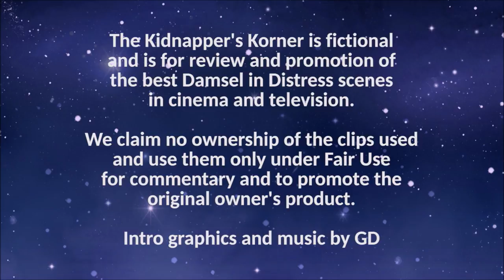KK Ep 206 - Double Friday the 13th Kidnapping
We kick off our Friday the 13th week with a nice little double kidnapping from the late 80's TV series of the same name. It begins with a chloroforming to Elva Mai Hoover, and we later see her with a tight, white detective gag. Louise Robey shows up to try and save her, but she also ends up restrained and Elva gets re-gagged. A solid scene from the second season episode entitled 'The Sweetest Sting' (1989).

"Friday the 13th: The Series" is property of Paramount Television Distribution. The scenes shown are for promotion of their original product.

Follow The Kidnapper on Twitter!